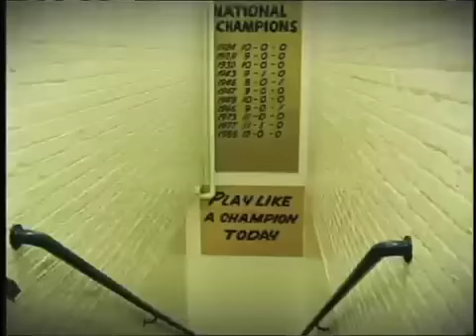Notre Dame 2006 Football Highlights - Gearing up for 2007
Just putting up a little video to get all Notre Dame football fans out there excited about the upcoming season.  GO IRISH!!!